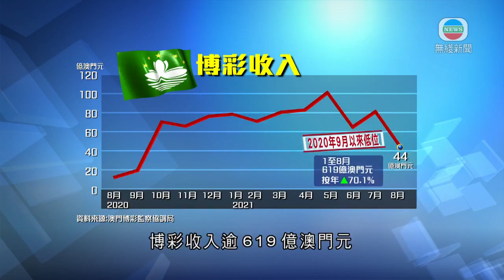澳門上月博彩收入見近一年最低 分析料下半年有望好轉-TVB News-20210901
澳門上月博彩收入見近一年最低 分析料下半年有望好轉

澳門上月博彩收入是去年9月以來最低，分析認為，博彩收入最壞的情況已經過去，下半年有望好轉。

澳門上月發生一家四口確診變種病毒個案，當局隨即收緊出入境安排，並封鎖大部分娛樂場所。雖然賭場未有關閉，但仍拖累澳門8月博彩收入，錄得只有約44億澳門元，即使按年升2.3倍，又好過市場預期中位數的升1.7倍，卻是自去年9月以來最低。

今年首八個月計，博彩收入逾619億澳門元，按年升七成。

現時澳門疫情緩和，娛樂場所關閉禁令已經解除，上周三當局亦放寬經廣東入境人士檢測證明至7日內。

但有分析認為事件影響市場氣氛，加上暑假旅遊旺季已過，預計全年澳門賭收不足1,000億澳門元。

中泰國際分析師顏招駿表示：「未來9月和10月、甚至下半年會慢慢好轉，我相信如果(疫情)不出大問題的話，8月應該是今年最差的情況。現時暑假的檔期沒有了，9月內地學生又開學，一般來說都是淡季，9月我們相信(博彩收入)不會回復得很快，全年暫時預計(博彩收入)不足1,000億澳門元，約980億澳門元，恢復2019年同期，約百分之33。」

另外，澳門連接珠海的粵澳新通道將於下周三正式開通，但分析認為，只有在疫情完結、出入境管制加快放寬下，這些基建才能發揮到最大的效用。

相關影片:
1. TVB無綫 730 一小時新聞 -變種病毒肆虐 負責新冠疫苗接種計劃的公務員事務局局長聶德權指會以全民接種為目標 又指長者接種率低-香港新聞-TVB News- 20210829
2. TVB無綫 730 一小時新聞- 在印尼及菲律賓完成接種新冠疫苗的外傭 今日起可來香港工作 不過指定外傭檢疫酒店指首日未有人入住 明天抵達的外傭少於10人 -香港新聞TVB News-20210830
3. TVB午間新聞 - 政府上周宣布在印尼及菲律賓完成新冠疫苗接種的外傭可來港工作 暫時只得一間指定檢疫酒店 特首林鄭月娥宣布下月底開放竹篙灣檢疫中心供隔離-香港新聞-TVB News-20210831